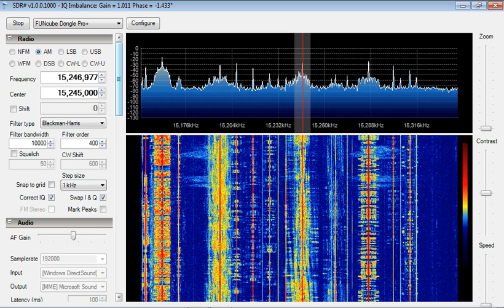North Koreans jamming their own transmissions?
Two signals can be heard on the same frequency, both seemingly Voice of Korea's international transmissions, but in different languages (Chinese and English). Signals received in Moscow, Russia on 15245 kHz on 30/07/2013 14:29 BST with FunCube Dongle Pro+ and a 6m long wire antenna.